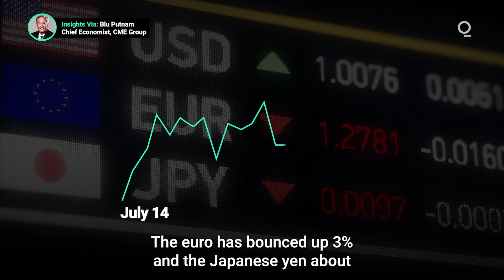Is the US Dollar's Rally Over?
Since their mid-July lows, both the euro and the yen are showing signs of strength. Analysts agree that the ultimate factor in the US dollar’s performance will be the Fed’s decisions regarding its rate path, and there are two contrasting ideas of what that path will look like. Here’s everything you need to know about the ongoing dollar debate. Presented by @cmegroup